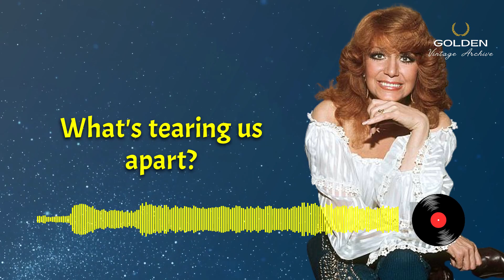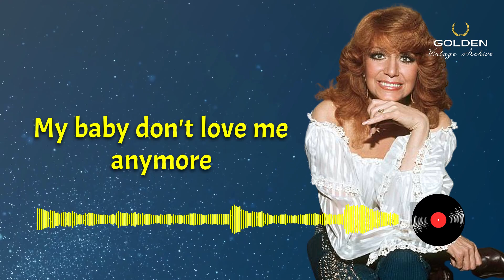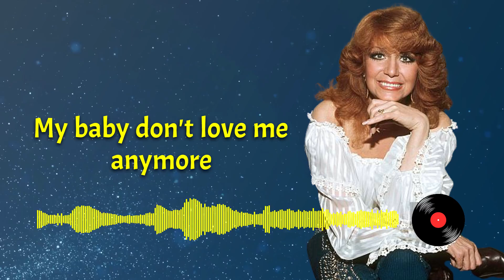Dottie West - What’s Come Over My Baby (with Lyrics)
Are you nostalgic for the music of the past? Let me share with you a wonderful song, What’s Come Over My Baby by Dottie West, that will fill you with passion and joy.

Dottie West was an American country music singer and songwriter. Along with her friends and fellow recording artists Patsy Cline and Loretta Lynn, she is considered one of the genre's most influential and groundbreaking female artists.

Dottie West was also a modern country pioneer in writing advertising jingles (including Coca-Cola’s famous “Country Sunshine” campaign of the 1970s) and a wide-ranging duet singer.

🔔 Please also share so more people can listen together!

This video contains photographs, videos, and music, not property owned by Golden Vintage Archive.

Golden Vintage Archive's only purpose is to republish older content for the sole purpose of entertainment and education.

The ownership rights to this content are property owned by its legal owners, artists, and publishers. We purposely share this content for educational and entertainment only.